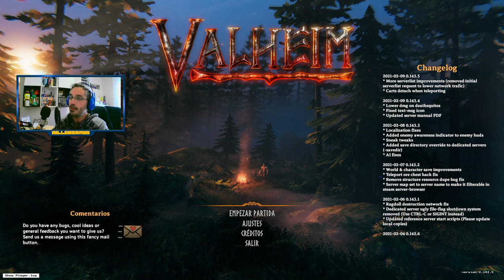VALHEIM #01 - Aventura Nordica || Killersamus Games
Esto es un canal de juegos de Terror, supervivencia y aventura.
Hoy empezamos Valheim un juegazo nórdico de supervivencia donde tendremos que avanzar para ser los guerreros vikingos mas fuertes.